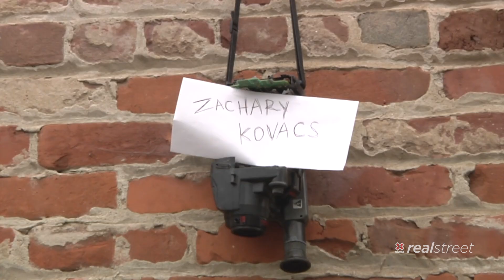Ducky Kovacs: REAL STREET 2021 | World of X Games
Watch Ducky Kovacs and filmer/editor Mikey Guzman’s entry into Real Street 2021, the all-video street skateboarding contest brought to you by ESPN's World of X Games. and check back during X Games 2021 to find out who won.